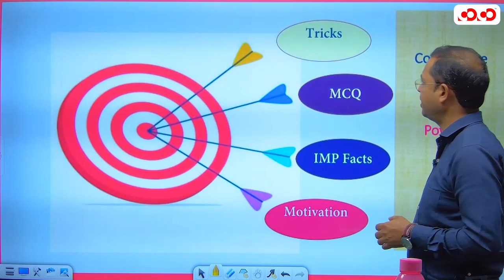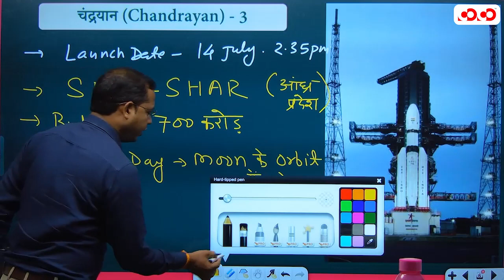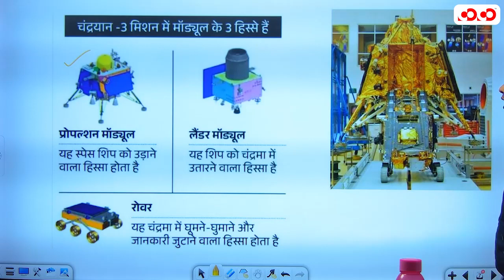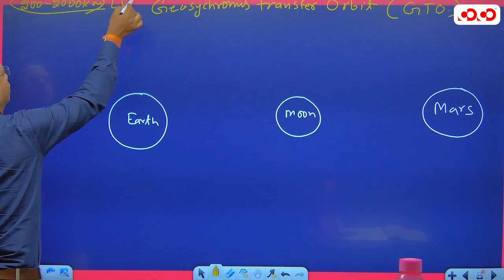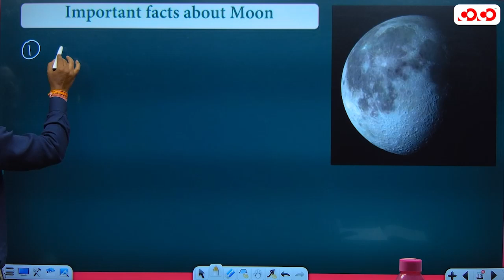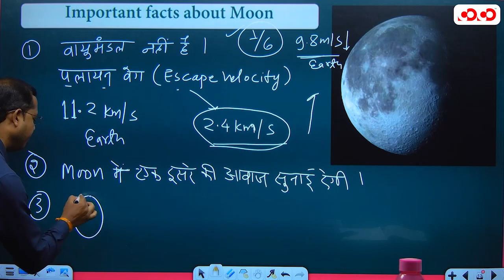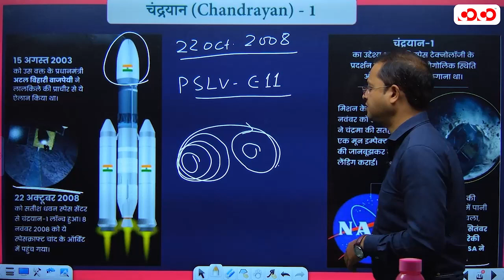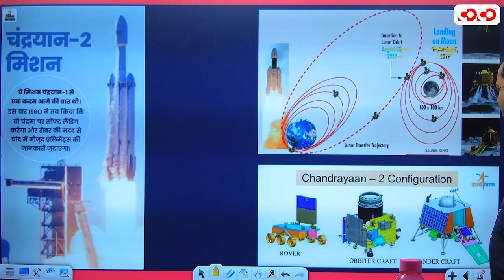Chandrayaan Mission 3 ,2 ,1 | Lecture - 02 | Competitive Science | By Hemant sir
👉Competition Community, an academic wing of Firstman Group was incorporated on 1st Oct 2017. We have been proudly assisting Civil Services aspirants to help them realize their dreams. We serve students in Hindi/English mediums both Online & Offline Mode...